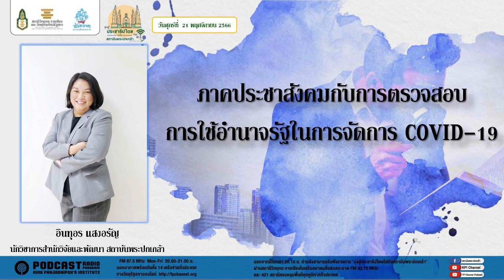(เทปวันศุกร์ที่ 24 พฤศจิกายน 2566) รายการมุ่งสู่ประชาธิปไตยไปกับสถาบันพระปกเกล้า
ประเด็น : ภาคประชาสังคมกับการตรวจสอบการใช้อำนาจรัฐในการจัดการ COVID-19โดย  นางสาวอินทุอร แสงอรัญ นักวิชาการ สำนักวิจัยและพัฒนา สถาบันพระปกเกล้า